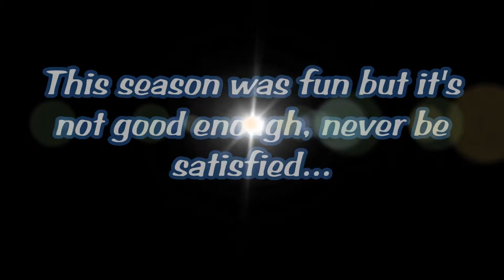Rocket highlight video for banquet for youtube